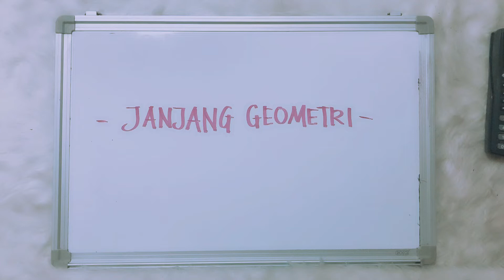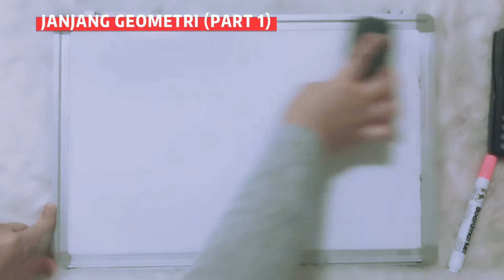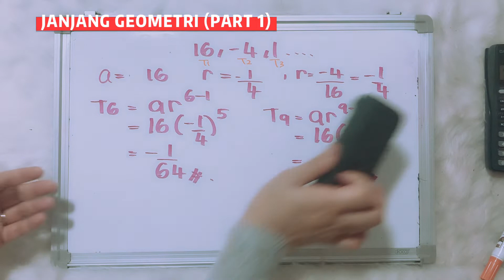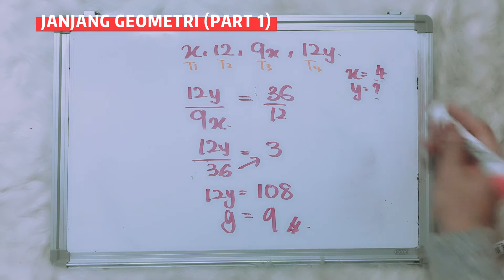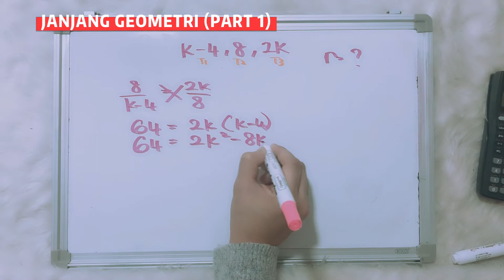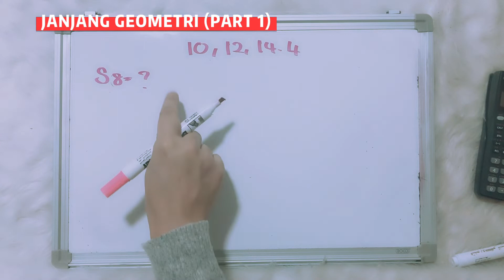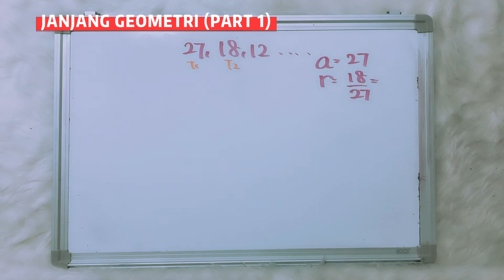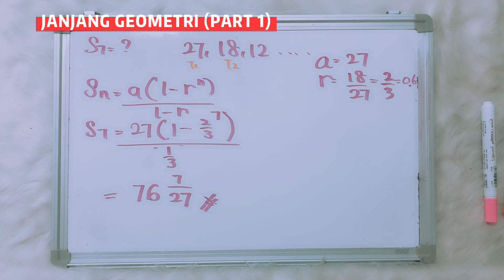SPM: JANJANG GEOMETRI (PART 1)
Video ini menerangkan secara terperinci mengenai topik janjang geometri. Di dalam janjang geometri terdapat rumus ataupun formula untuk mencari sebutan (Tn) dan jumlah sebutan (Sn). Di dalam janjang geometri a= sebutan pertama  dan r= nisbah(ratio).

Di dalam video ini terdapat pelbagai jenis soalan yg melibatkan topik janjang geometri.

Semoga video ini dapat membantu para pelajar untuk memahami topik ini dengan lebih terperinci.
Inshaallah.

Semoga Berjaya!